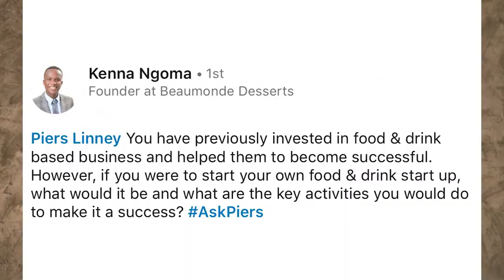ASKPIERS 7 : HOW DO YOU BUILD A FOOD AND DRINK BUSINESS?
AskPiers is now in video form!

This video is a response to a question from Kenna and provides key advice for anyone who wants to startup or scaleup a food and/or drinks business. Watch for my 6 top tips.